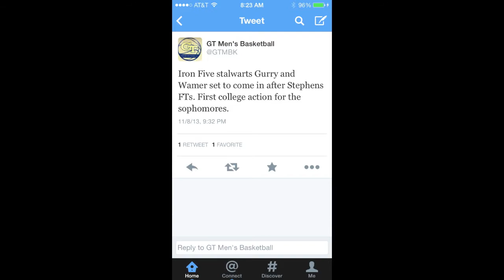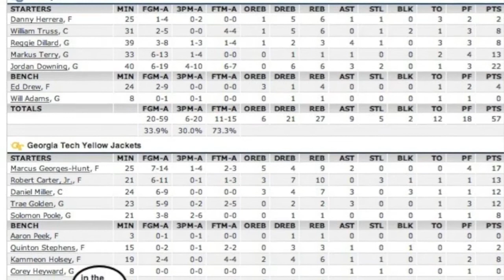Colin's 1st college basketball game at Georgia Tech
Colin's 1st college basketball game at Georgia Tech. Presbyterian vs Georgia Tech.
7:30 PM ET, November 8, 2013
McCamish Pavilion, Atlanta, Georgia